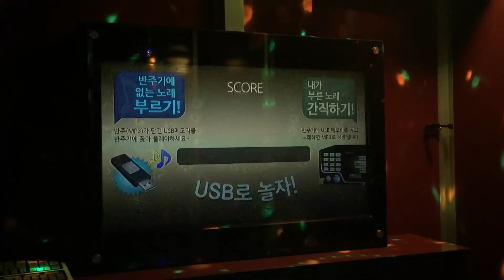이민행 이지행 개똥벌레